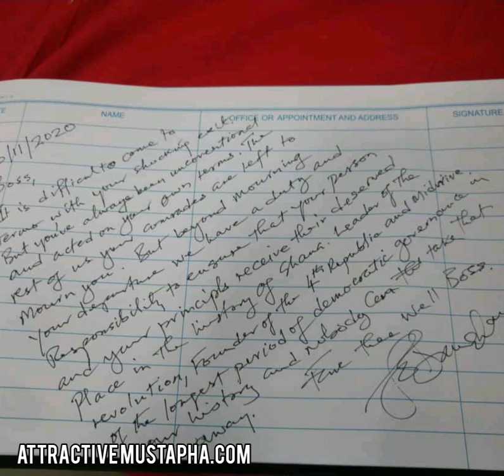First tribute song for late Jerry John Rawlings -Barima Sidney